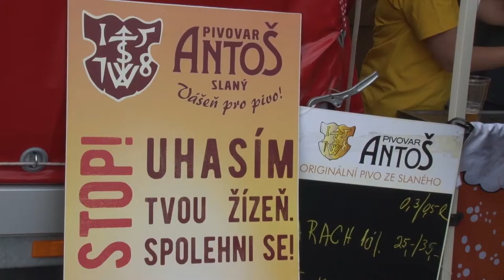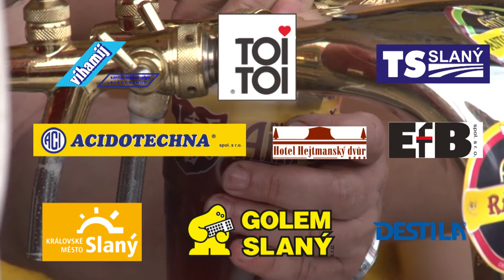SLÁNSKÝ TUPLÁK 2017